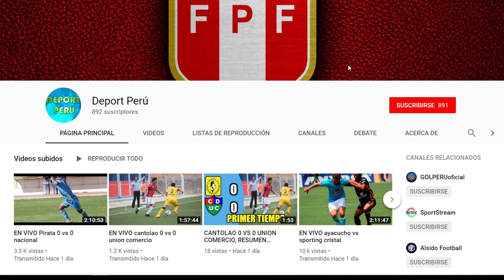Alianza Lima vs Cantolao EN VIVO, Fecha Hora Canal y todo lo que debes saber